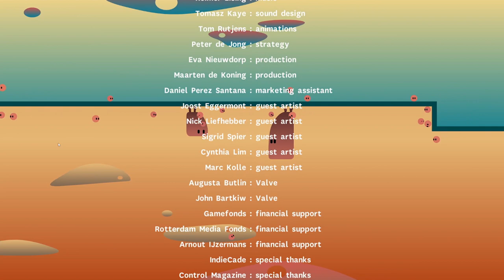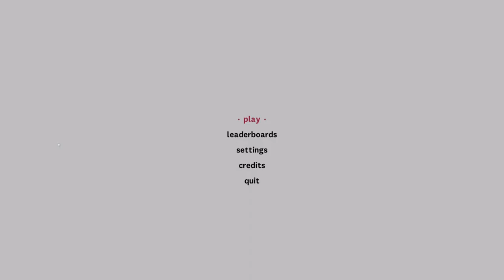Ibb & Obb - World 15 (NL / Dutch Playthrough)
We hebben besloten de laatste drie werelden individueel op te nemen, omdat het moeilijke en spannende werelden zijn. In deze video beleven jullie wereld 15 met ons mee.